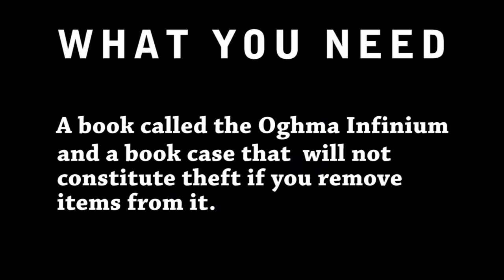TES Skyrim : All skills to 100 and max level 81 with Oghma Infinium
This has been tested on patch 1.3 on PC, Xbox and PS3 if you need more help on this/need to find out how to get the book level a comment

if you think i should do a commentary over my videos leave a comment also

Quest info to get the book

 [no main quest spoilers there im sure as the main storyline quest is called elder scroll knowledge]  hope this helps